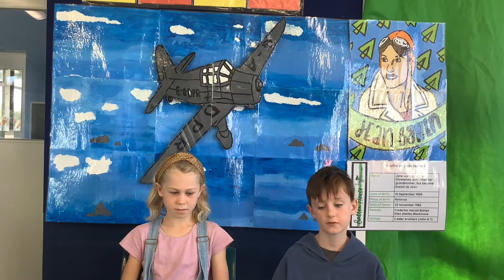Room 10 Jean Batten